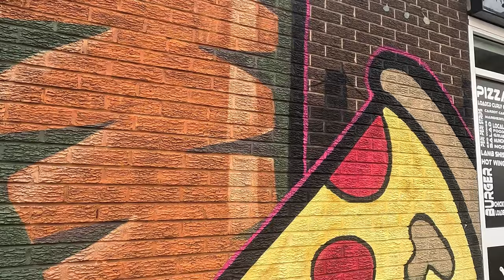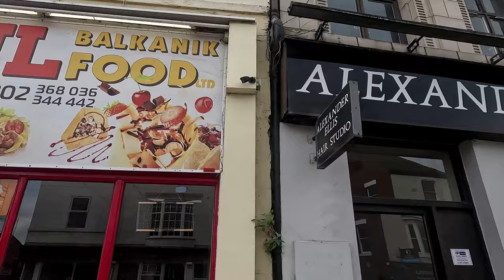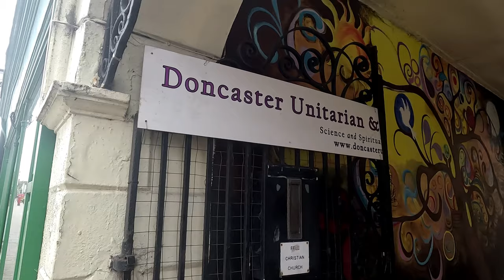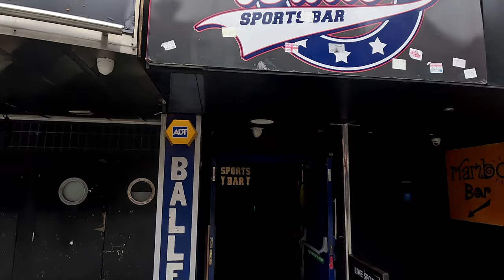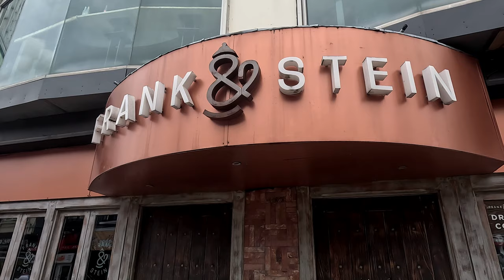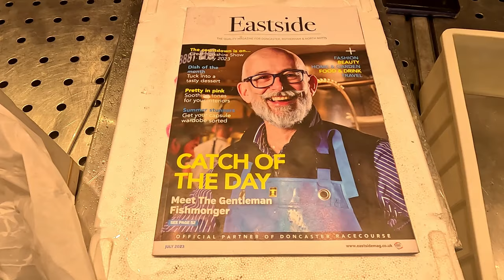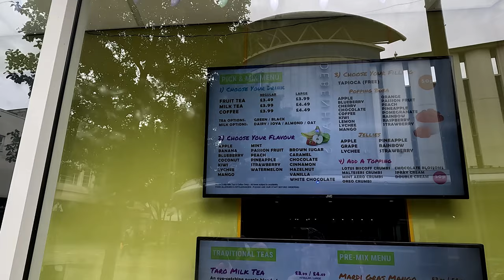DONCASTER-YORKSHIRE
I MEET AN AWARD WINNING FISHMONGER :-)